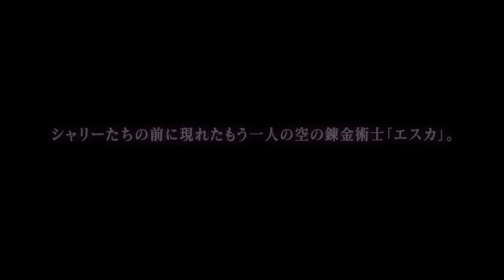3/3発売！【シャリーのアトリエ Plus】キャラクター紹介動画 エスカ編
『シャリーのアトリエ Plus ～黄昏の海の錬金術士～』の「キャラクター紹介動画　エスカ編」です。